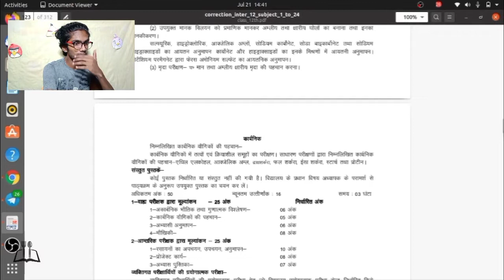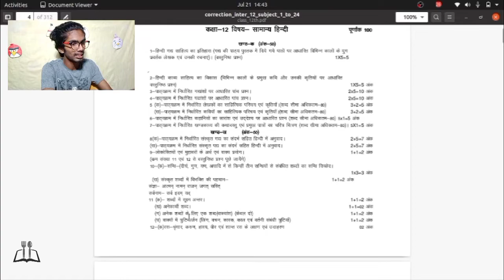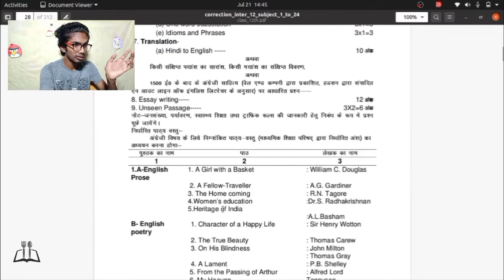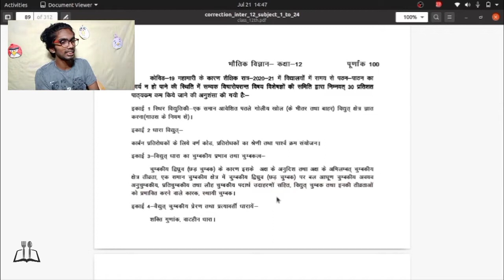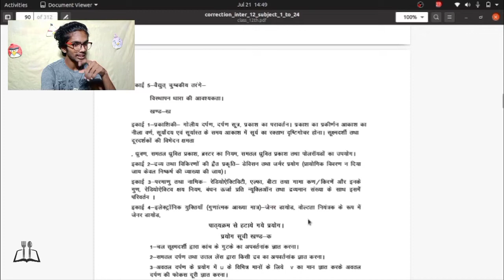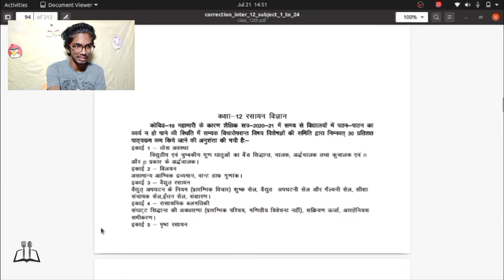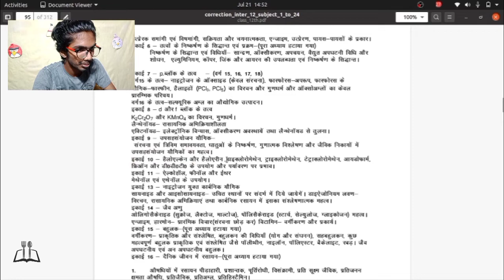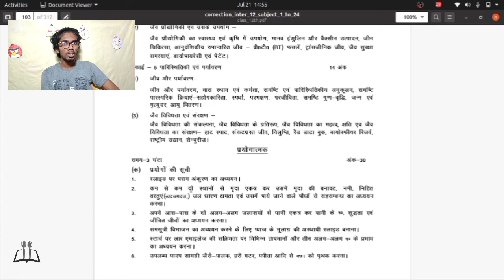Reduced Syllabus of UP Board 2020-21 | Maths Syllabus Not Reduced? | The Edutarian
Hey Everyone,
So, In this pandemic, UP Board has also decided to reduce its syllabus and here, in this video has What they had reduced!

Paytm -  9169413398 (please leave a message also💗)